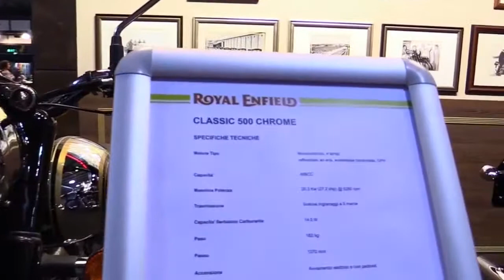2018 Royal Enfield Classic 500 Chrome SE Special Lookaround Le Moto Around The World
2018 Royal Enfield Classic 500 Chrome SE Special Lookaround Le Moto Around The World